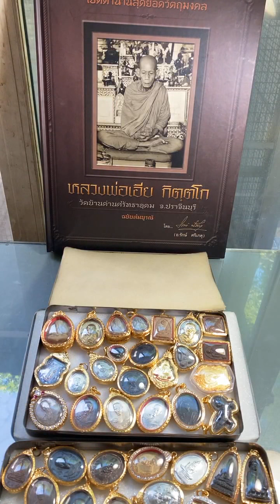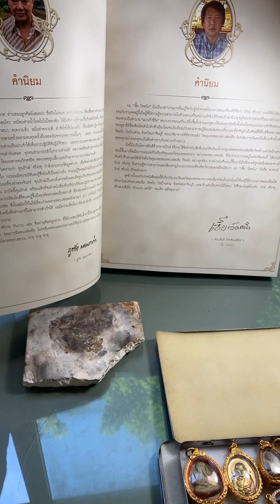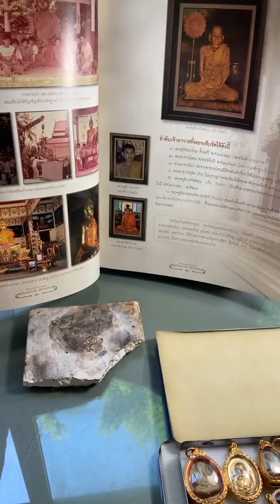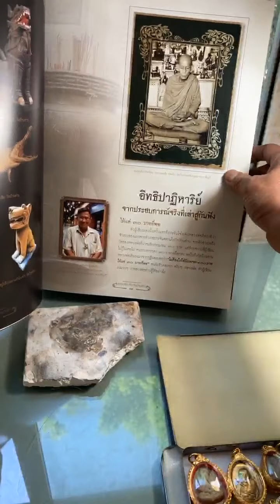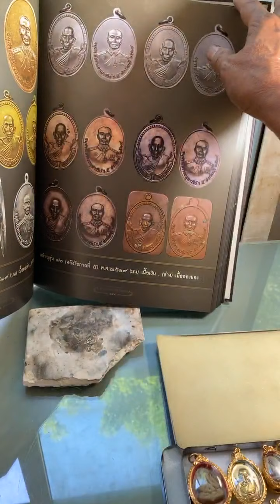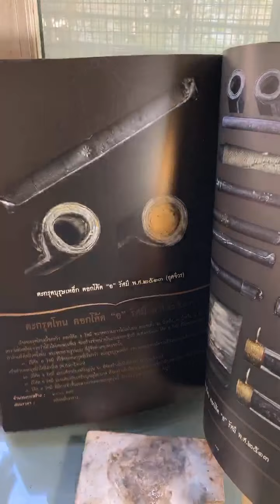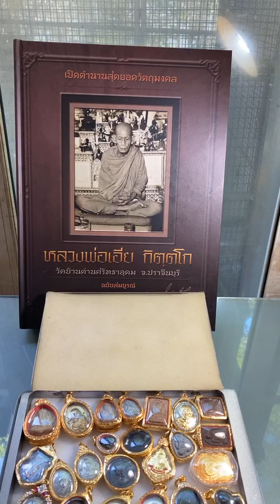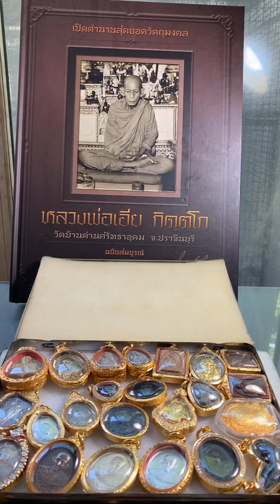อ.รักษ์ ศรีเกตุ ไลฟ์สด หนังสือหลวงพ่อเอีย วัดบ้านด่านปราจีนบุรี